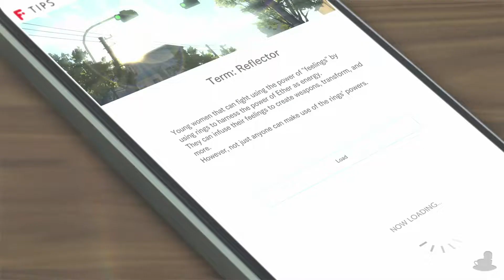Blue Reflection: Second Light | Memories In The Faraway | Part 4 (PS4, Let's Play, Blind)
Blue Reflection: Second Light Part 4!
What is this all about then!?

💻 CHAPTER OVERVIEW

0:00 Intro
0:15 Stealthy
5:46 Mission Complete
16:14 Chapter 1
22:48 Memories

Blue Reflection: Second Light is available on Nintendo Switch, Pc via Steam and PS4! The gameplay for this playthrough will be captured on a PS5 at 60 FPS is !

☕ TWIT LINKS

Hi.

⏰ UPLOAD SCHEDULE

➤ Blue Reflection: Second Light: 6PM GMT (UK Time)

Platforms: Switch, PlayStation 4, Pc (Steam)
Genre: JRPG/Dungeon Crawler
Language Options: English, Japanese
Publisher: Koei Tecmo
Developer: Gust